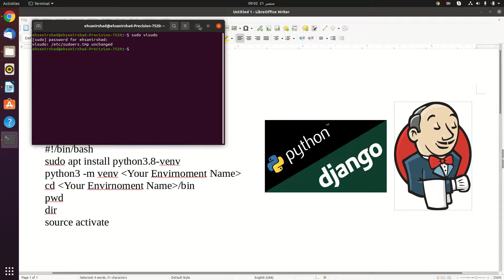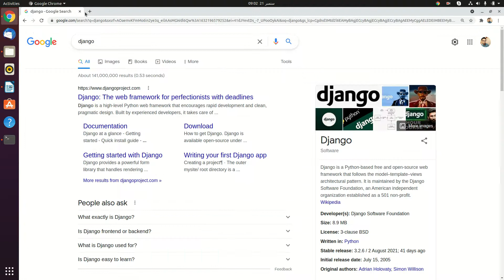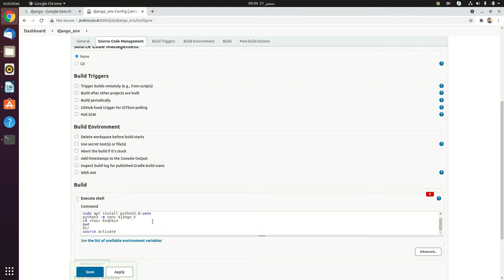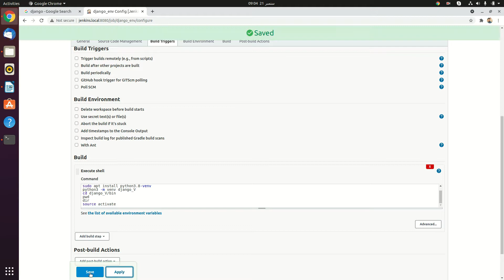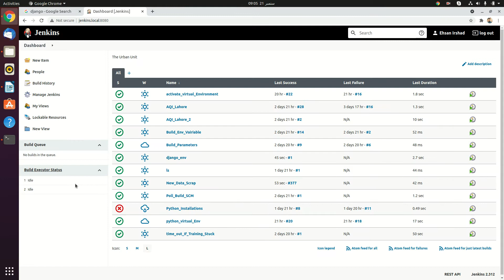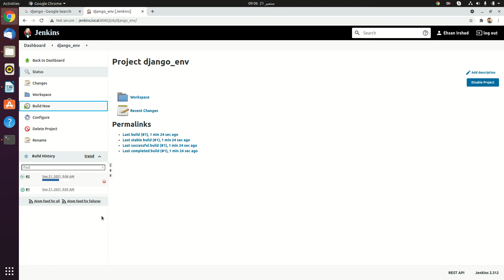Part 1: Python Virtual Environment Creation for Django in Jenkins Execute Shell |Ubuntu 20.04 LTS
This tutorial is regarding how can you run the sudo commands in jenkins, because by default Jenkins is reluctant to use sudo commands, then i wll tell you how you setup your python virtual environment for django using the Jenkins Execute shell.

Commands
~sudo visudo
~jenkins ALL= NOPASSWD: ALL